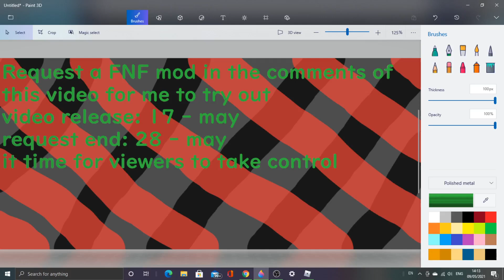Request a FNF mod i should play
the viewers aka you have a chance to request a mod to be picked for future videos
note: all mods are allowed to be requested so dont be afraid to speak up!